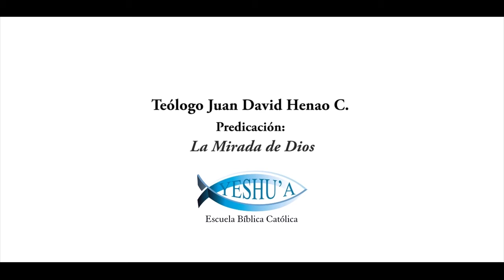Teólogo Juan David Henao - La Mirada de Dios 1/3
ESCUELA BÍBLICA CATÓLICA YESHU'A